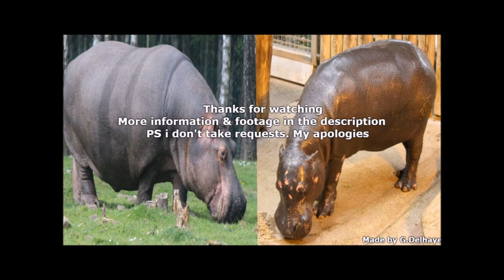Hippopotamus vs Pygmy Hippotamus - The Differences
Hippopotamus : (Hippopotamus amphibius)
Pygmy hippopotamus (Choeropsis liberiensis)